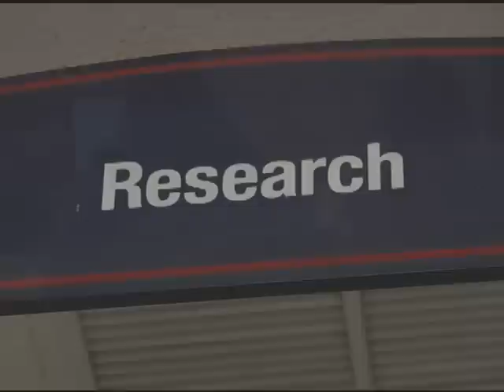Michele Mariscalco, M.D. `77, UD's 2011 Distinguished Alumnus Award recipient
Dr. Mariscalco is currently an Associate Professor of Pediatrics at Baylor College of Medicine.  Her contributions have been principally in the area of critically ill children and those who care for them.  She has won several clinical teaching awards and won the Department of Pediatrics Award for Research Teaching.  She holds a grant from the NIH to research training in pediatric critical care medicine, in order to train the next generation of physician scientists.  In 2010 she won the Barry A. Shapiro Memorial Award for Excellence in Critical Care Management and is currently the Chairman of the Sub board of Pediatric Critical Care Medicine of the American Board of Pediatrics.  She has published major research grants, journals and book chapters and is known for her work both nationally and internationally.